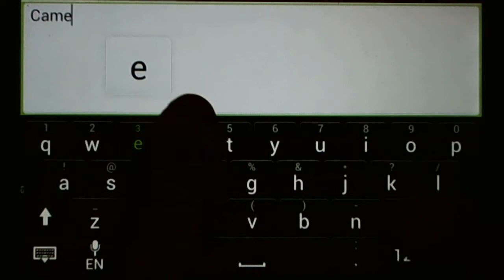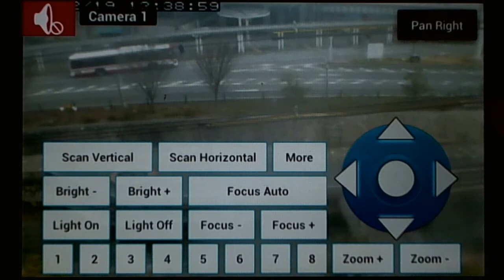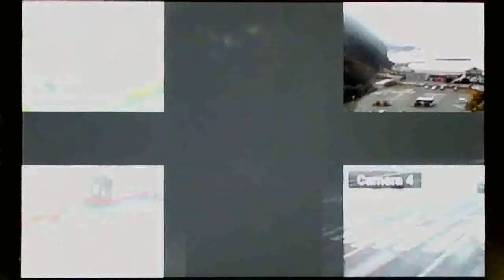BSTi IP Camera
IP camera software for BSTi:
View your cameras on your Android phones using BSTi camera viewer app for Android.
App supports the following models:
Common
Common - Jpeg